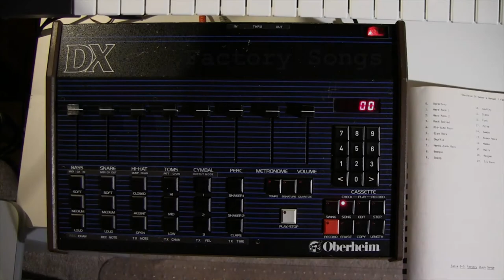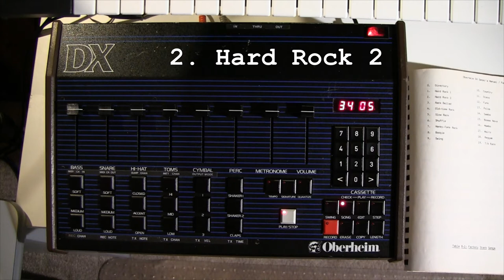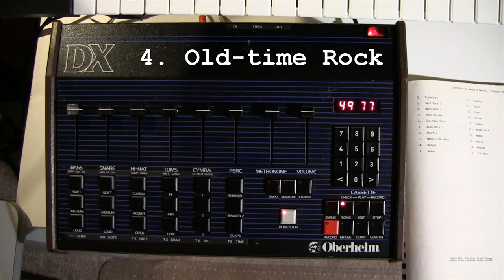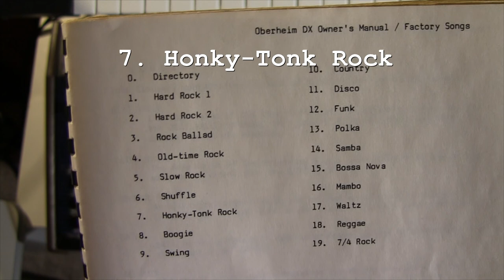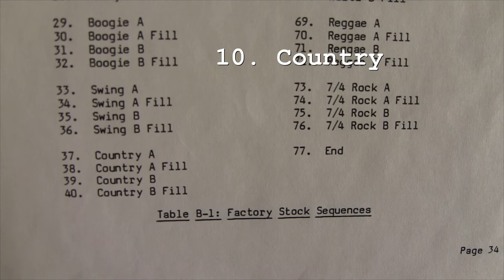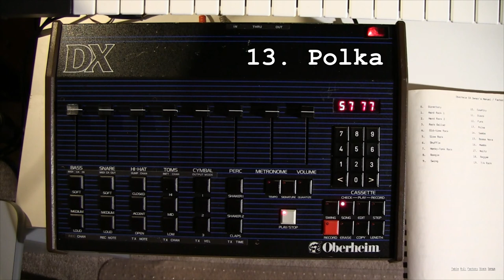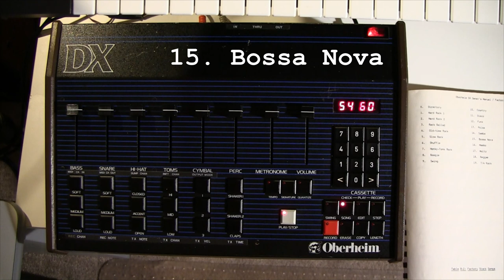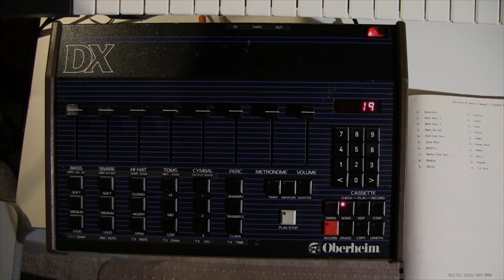Oberheim DX Factory Songs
00:00 - 0. Directory
03:42 - 1. Hard Rock 1
04:30 - 2. Hard Rock 2
06:35 - 3. Rock Ballad
10:03 - 4. Old-time Rock
11:24 - 5. Slow Rock
13:59 - 6. Shuffle
15:33 - 7. Honky-Tonk Rock
17:21 - 8. Boogie
19:00 - 9. Swing
21:26 - 10. Country
23:19 - 11. Disco
24:46 - 12. Funk
25:53 - 13. Polka
28:08 - 14. Samba
29:49 - 15. Bossa Nova
32:35 - 16. Mambo
33:33 - 17. Waltz
35:17 - 18. Reggae
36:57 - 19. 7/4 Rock